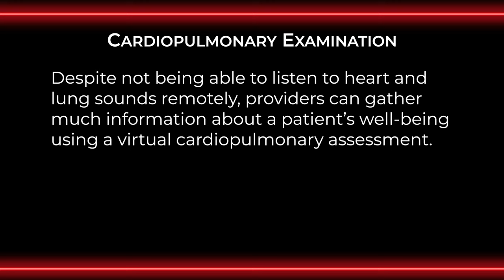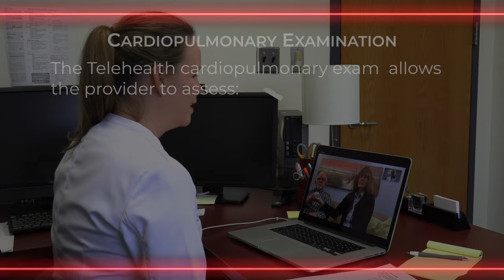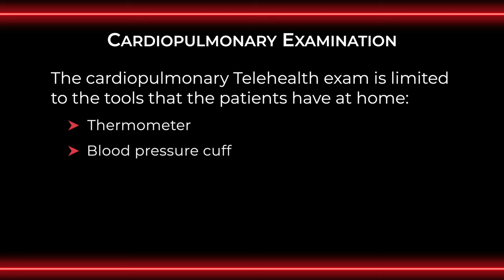Telehealth Physical Exam: Cardiopulmonary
The focus of this Telehealth session is on how the provider instructs the patient in a self-exam with the use of a tablet and/or computer, along with a series of questions. This video shows a provider how to have the patient assist with a cardiopulmonary exam.

This series of Telehealth training videos was developed through the Center for Telehealth Innovation, Education and Research (C-TIER) at the Ellmer School of Nursing, Macon & Joan Brock Virginia Health Sciences at Old Dominion University. They  were produced during the COVID-19 pandemic in April 2020, in response to the growing demand for telemedicine services and providers trained in conducting exams by Telehealth.